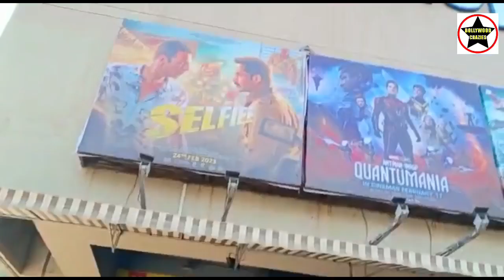Shehzada Movie Roasted Review By Autowale Uncle